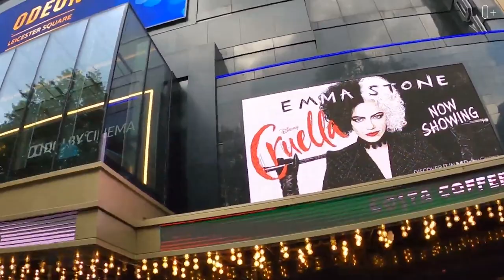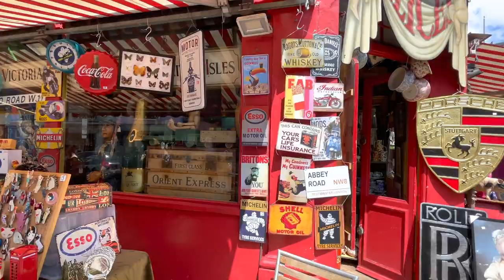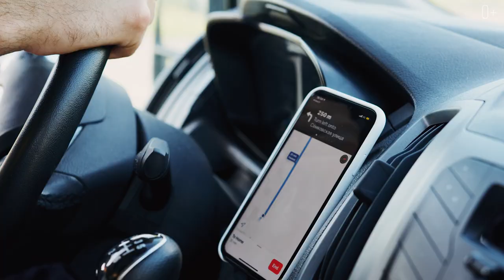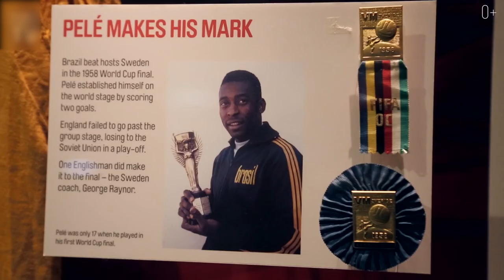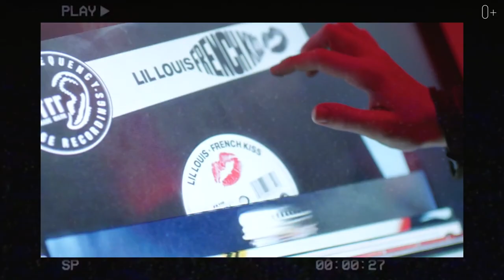Что посмотреть в Англии? ТОП 10 мест для посещения в Лондоне и за его пределами. Англия за выходные.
Всем привет! Меня зовут Егор Еремеев и вы на моем канале про путешествия и факты. В этом видео мы рассмотрим лучшие места в Англии, которые будет интересно посетить тем, кто ищет нечто большее чем просто типичные места для туриста.

Что посмотреть в Англии? На ум приходят тривиальные мысли, но в данном видео собраны интересные места на любой вкус. Любите футбол, музыку, загородные поездки, историю или современную архитектуру? В этом ТОПе каждый сможет найти что-то близкое для себя! Рассмотрим британские блошиные рынки, современные музеи и живописные уголки Англии. Подробнее смотрите  в видео!

Смотрите в этом видео:

0:30 Лестер-сквер
1:14 Скай-гарден
2:14 Аквариум Sea life
3:01 Лондонские рынки
4:10 Лэндс-Энд
5:26 Пляж Пенд-Ваундер
5:59 Музей Питта Риверса
7:02 Национальный музей футбола
7:43 Музей British music experience
8:40 Пабы Британии